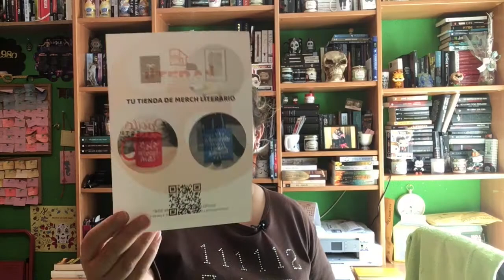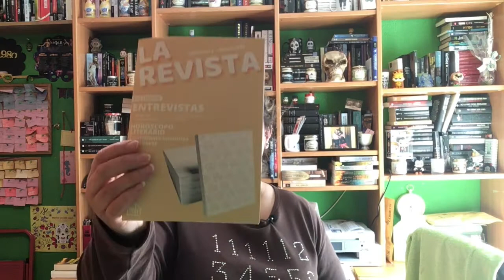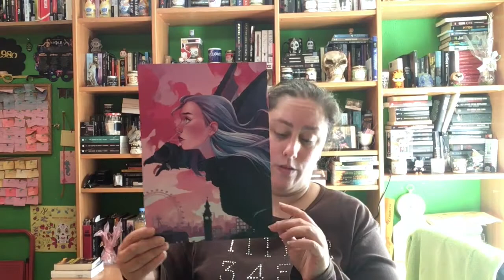Literali Box Junio Fantasía 2021